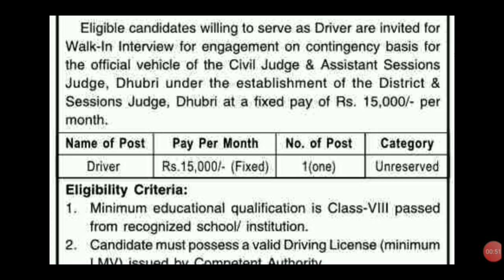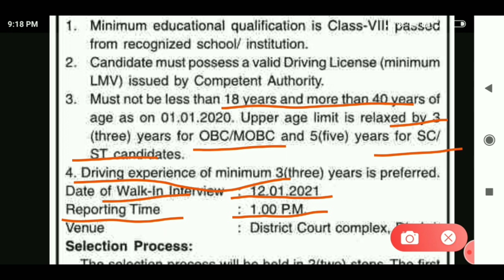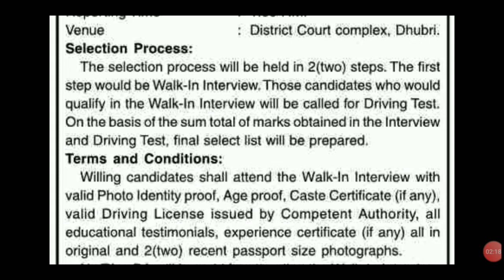Latest Job In Assam 2020 // Assam Job News Today // Assam Job 2020 // by Assam Job Helper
2020 General Knowledge & Current Affairs Book Link (106/-)